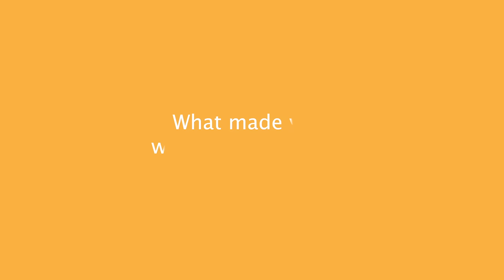Computational & Algorithmic Thinking (CAT) competition - the student experience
What students like about tackling the Computational & Algorithmic Thinking (CAT) competition